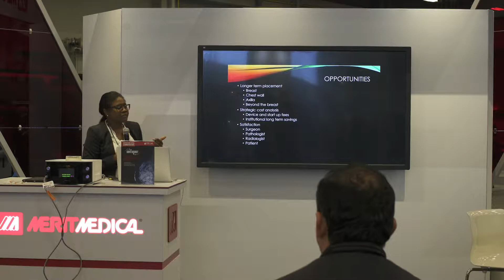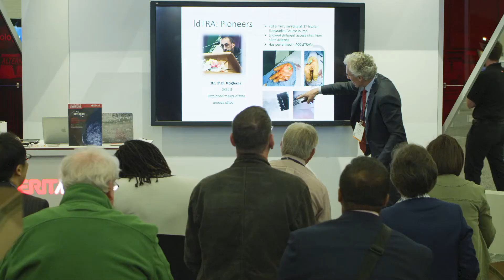SIR 2019 Wrap up video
Merit was proud to present its diverse catalogue of innovative products at the 2019 Society of Interventional Radiology conference.

To browse our portfolio of tools designed with patient and physician in mind, or to chat with our friendly customer support team, visit us